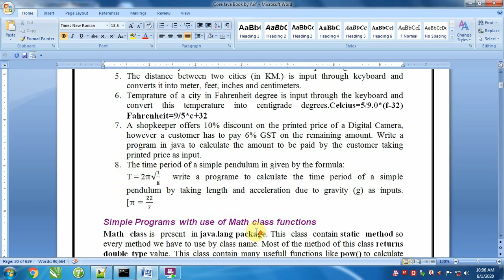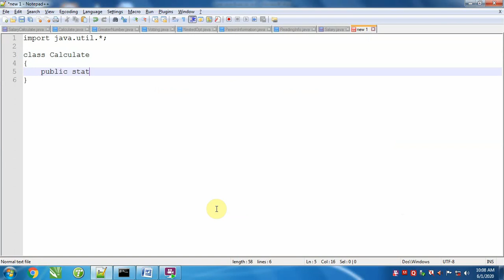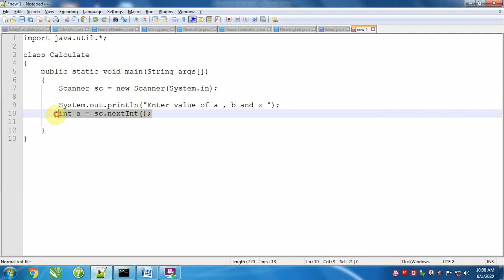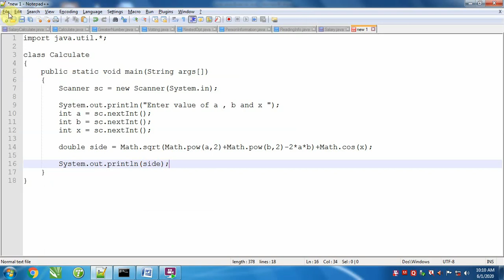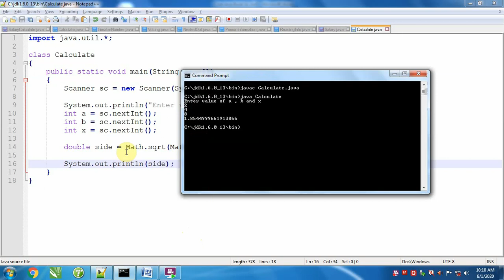Java Introduction Part 9 Simple program by using Math class functions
In this tutorial you will learn how to use Math class functions in java programs. You will learn how to calculate power, square root and cos value in java programming.

Exercise
1. q√3+0.02√r
2. b+√(b2-4ac)/2a
3. 3/8√(b2-c3)
4. √(a2+b2+c2 )
5. (Cos x/tan x)+x